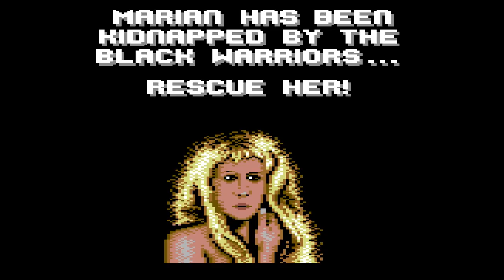The Last C64 Brawler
This is my homage to the arcade and console brawler and fighter games that marked our youth BUT on C64 :D, a lament for times that will never happen again and in hope that the situations depicted in these games never become a reality.
Track (completely made in GTUltra, btw):
Huge thanks to my bro Max Mantic for making the original cover art and letters for the song.
Huge greets to all HF and TempesT members as well as to all the sceners out there. Happy holidays :)